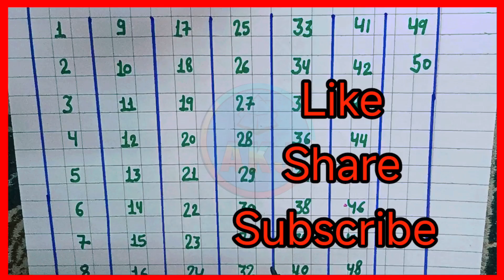Count to 1-100 | Learn Counting | Number Song 1 to 100 | One To Hundred Counting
Hello friends welcome to the Abdul ka Jahan Classes
Count to 1-100 | Learn Counting | Number Song 1 to 100 | One To Hundred Maths Lesson - Arithmetic

A number is a mathematical object used to count, measure, and label. The original examples are the natural numbers 1, 2, 3, 4, and so forth.